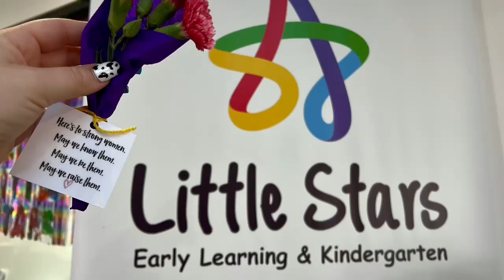Happy International Women’s Day!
To all of our beautiful, empowering and inspiring ladies here at Little Stars Pakenham! We can not thank you enough for all you do! 💜💜💜